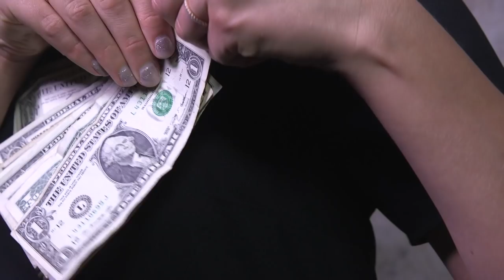Why do people in New Orleans pin cash to themselves on their birthdays?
Why do people in New Orleans pin cash to themselves on their birthdays? On this edition of Louisianswers, the Latitude by NOLA.com team looks into where this tradition comes from.